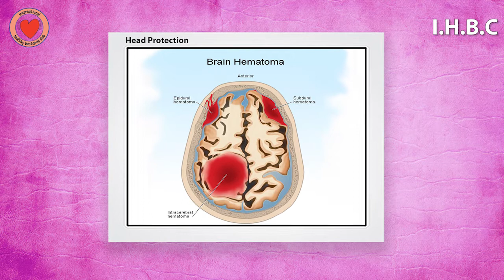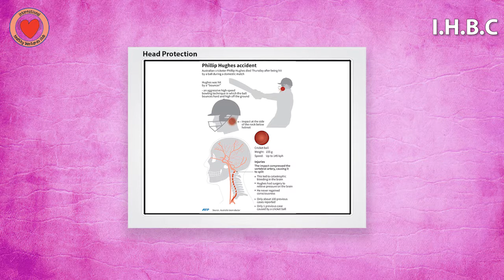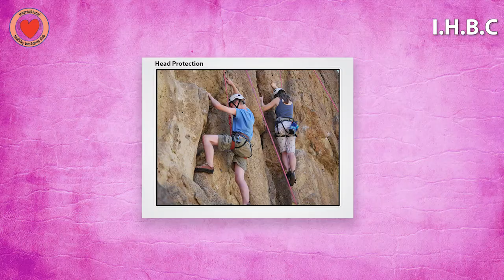Dr Dave's weekly Healthy Bastards Health Tip 01/12/2014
Healthy Bastards health tip  01/12/2014 Head Protection